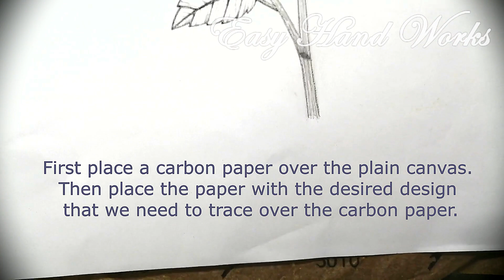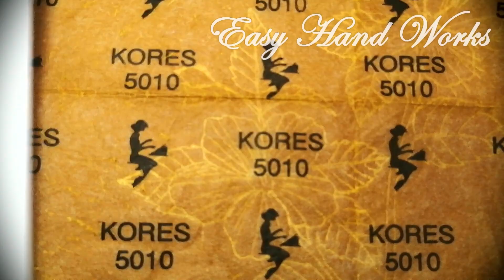Canvas Embroidery - Hand Embroidery Lesson 38 - EHW 38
Hi Friends,

Welcome to Easy Hand Works..

In this video, we will see how to work out a beautiful embroidery design on canvas board..Even beginners can work out this stitch in the first go, if done carefully with dedication. I have used Satin Stitch, Straight Stitch and Stem Stitch to accomplish this design. These stitches are very easy to learn. Satin stitch is a very beautiful stitch that can be used to fill in Petals of flowers, different leaves and also stem portions in a very attractive elegant way. We will get an idea about how the above mentioned stitches can be used easily to produce beautiful boutique works..

Threads used:
For leaves:
Doli J157
Rangoli 8036

For Flower:
Doli J4399
AB 404

For Stem:
Anchor 0889

For watching my previous video on Herringbone Stitch using Pearl Cotton threads,

For watching my previous video on Raised Fishbone Stitch using Golden threads,

For watching my previous video on Stem Stitch Neck Design using Woolen threads,

For watching my previous video on Cluster Stitch Diamond Shape Filling,

For watching my previous video on Cluster Stitch Flower using Golden threads,

For watching my previous video on Braid Stitch Flower/Cable Plait Stitch/Gordian Knot Stitch Flower and Leaves,

For watching how back stitch can be used to work out a beautiful flower design, please click on:

For watching how back stitch can be used to work out a beautiful heart design, please click on:

For watching how twisted chain stitch can be used to embroider a stem, please click on

Regards,
EHW

Boutique work, hand embroidery for beginners